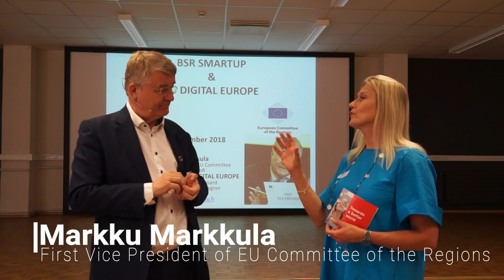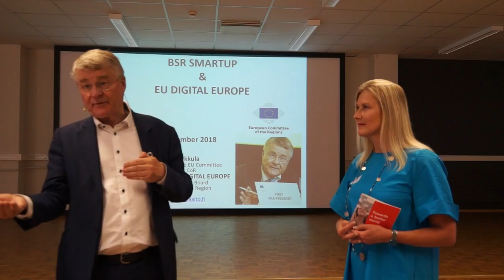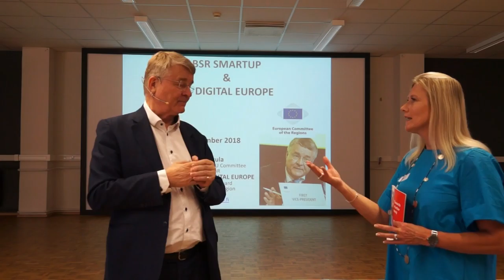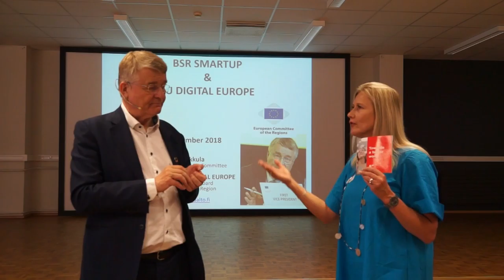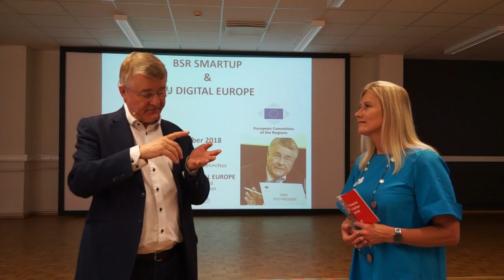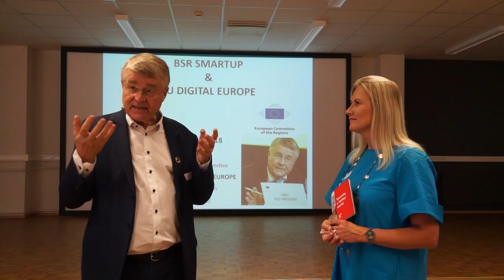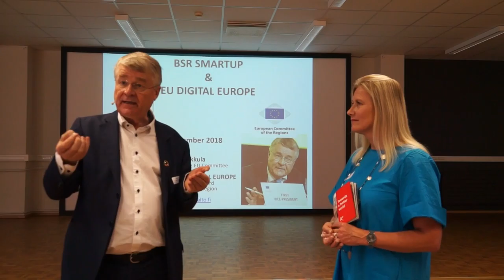Markku Markkula live interview part 3rd at Tallinn Innovation Camp 2018 @Europemedia TV